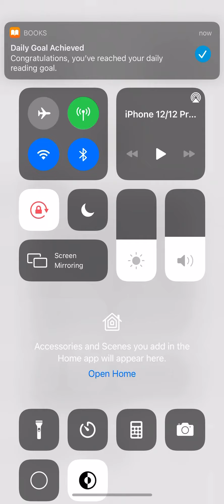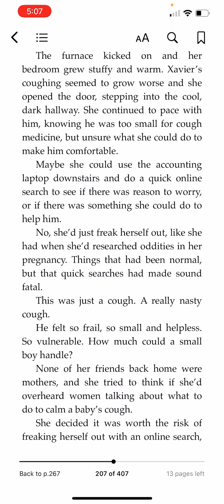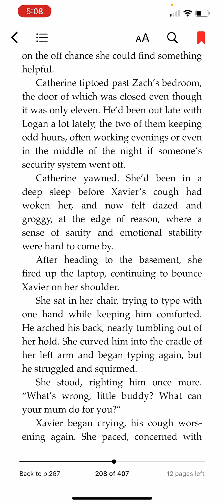The baby caught a cough (mail order soulmate)